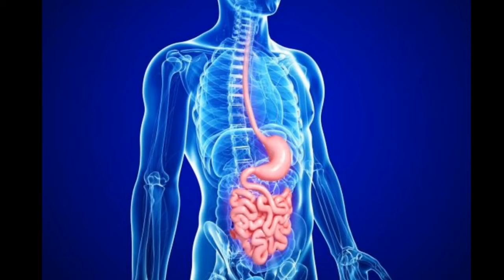Cheap and Best Pre-Workout Foods | Top Pre workout foods [कम पैसों में बॉडीबिल्डिंग]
To Guys Iss video me mein apko batauga Top 6 pre workout foods. Jo ki ap Workout janne se pehle kha sakte ho jisse ki apko Workout ke doraan energy milegi or ap jada time tak Workout kar paoge bina thake. 🙏🙏🙏